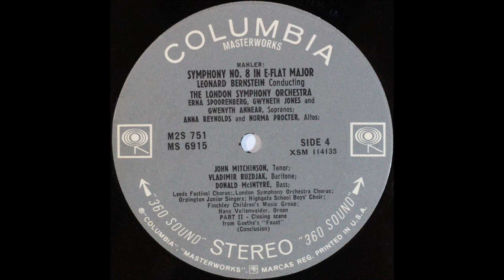Mahler, Symphony, No 8, Part II and 3, Closing Scene From Goathe's Faust , Continuation, Bernstein